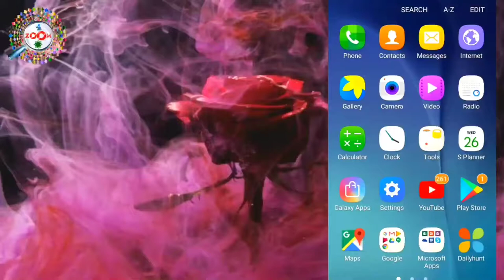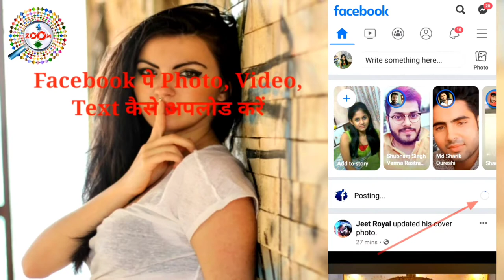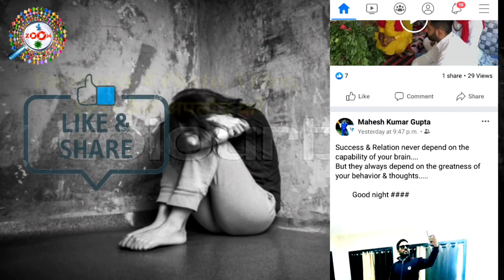फेसबुक पर प्रोफाइल और कवर फोटो कैसे लगाये !! How to Add a Cover Photo on Facebook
Engineer raza